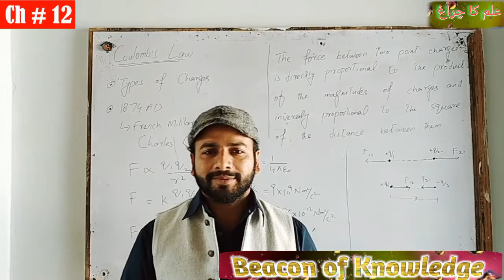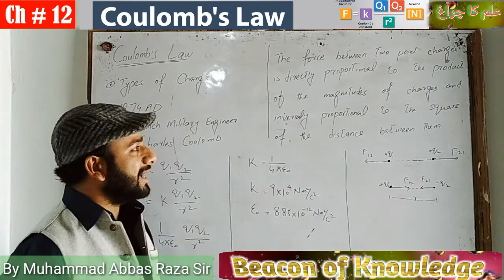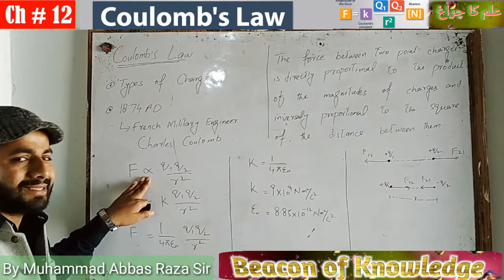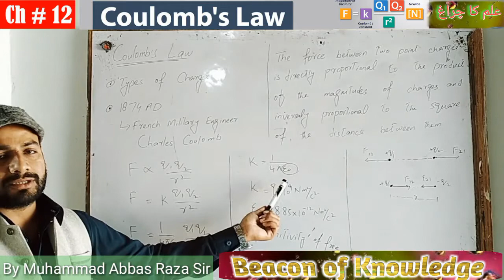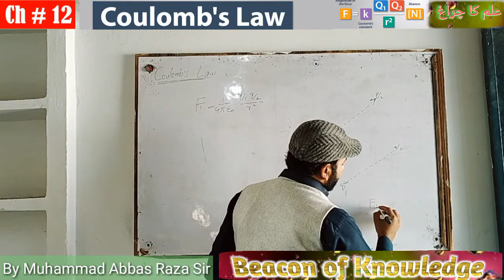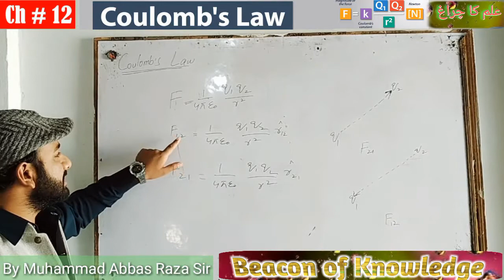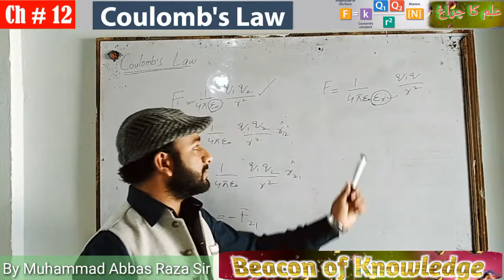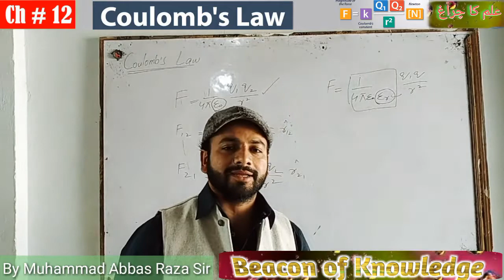Coloumb's Law in | Urdu /Hindi | 12th Class Physics || Chapter 12 Lecture 01 Beacon of Knowledge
In this video we have discussed Columb law from chapter no#12 of 2nd year physics.This video covers 12th class physics for fsc medical and engineering. In this video electrostatic force of attraction and replusion has been calculated between point charges.If you have any question regarding this topic then please comment down below and we will try to answer of your any question.Thanks